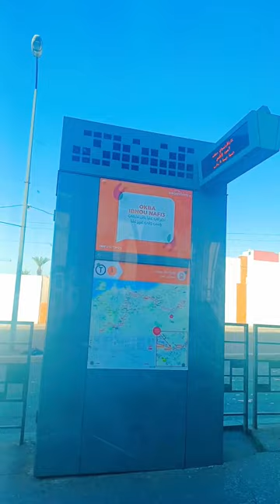24 January 2024